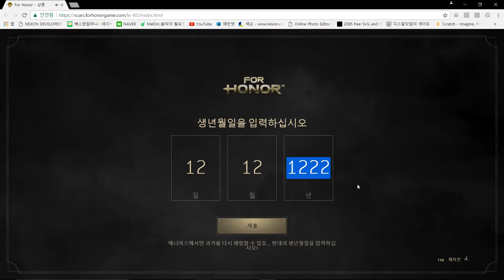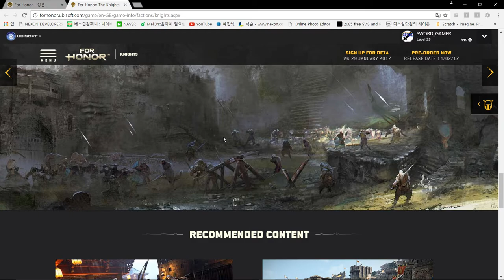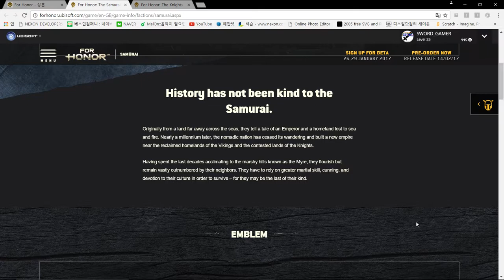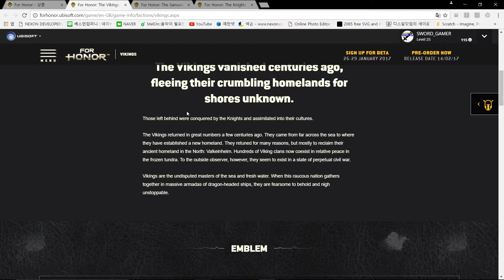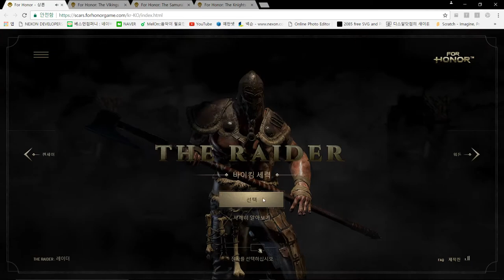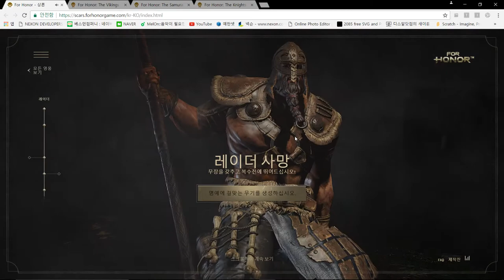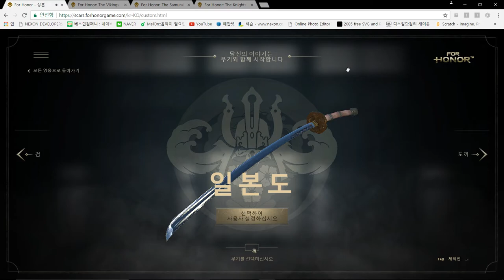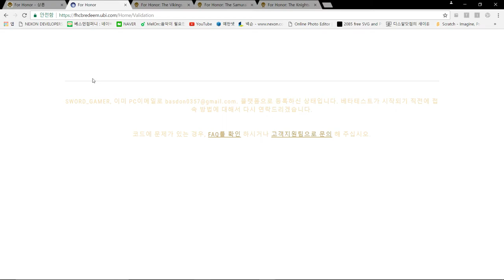[포 아너] - 포 아너 베타 플레이 소식 & 체험형 홈페이지 개설 안내!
게임: 포 아너(For Honor)
포 아너의 체험형 홈페이지 개설이 되었습니다!

해당 홈페이지에서 모든 체험을 끝내시면
바로 베타키를 얻으실 수 있습니다.

베타 플레이는 한국 시간으로 1월 26일부터 시작입니다.
끝나는 날짜는 자세하게 모르겠네용...

해당 홈페이지는 한글화도 되어있으니 한번 관심있다면?
( 포아너 체험형 홈페이지 바로가기 )